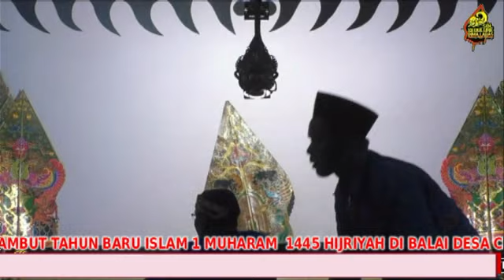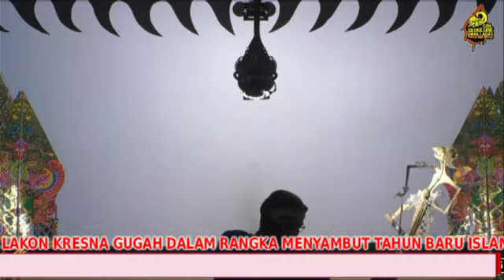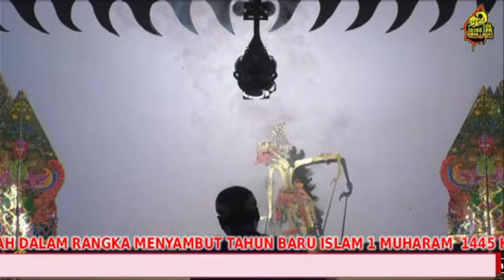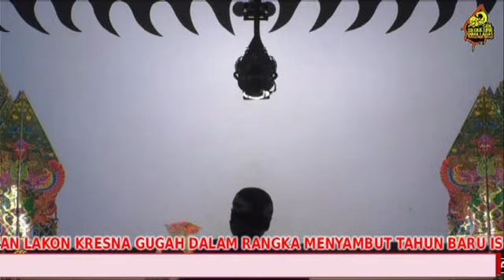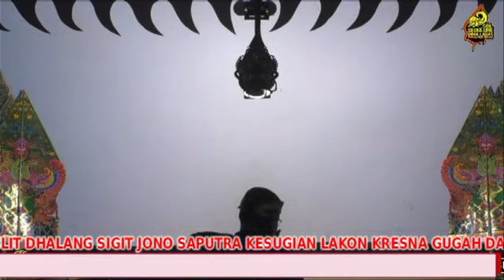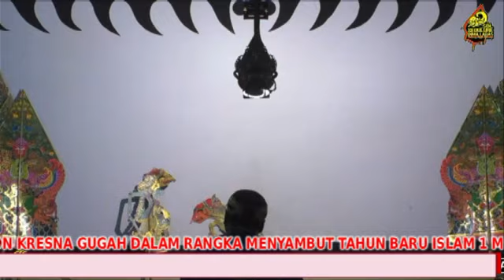WAYANG KULIT PART 03 DHALANG SIGIT JONO SAPUTRA KESUGIHAN DI BALAI DESA CINYAWANG, 03 AGUSTUS 2023